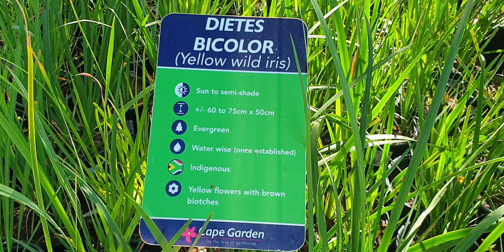Capegate garden centre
capegate garden